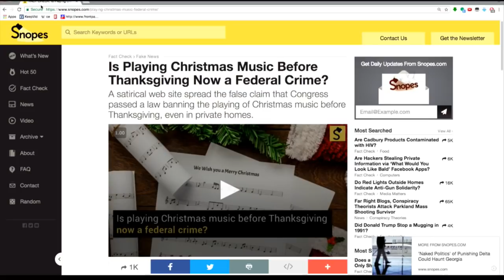Mike Cernovich Flips Out On Tech Companies 'Persecuting' Christians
In this Majority Report clip,  we watch our old friend Mike Cernovich get really, really worried about tech companies persecuting Christians.

---Mike Cernovich, a self-described “New Right” pundit who gained notoriety for peddling a variety of conspiracy theories such as “Pizzagate,” warned Christians that the effort by social media websites to crack down on conspiracy theories and extremist rhetoric was not actually aimed at people like himself, but rather at people who declare their Christian faith.

In a live stream video aired this afternoon, Cernovich brought up reports that Facebook had threatened to suspend a Christian satire site after fact-checking nonprofit Snopes flagged its article claiming that CNN purchased an industrial washing machine to “spin” the news. Facebook apologized for the error, but Cernovich used the event to tell listeners that social media companies want to “destroy” Christian ways of life.

“Don’t defend me. I don’t need you to defend me. Here’s what I need you to say: ‘Facebook and Snopes, they hate Christians. If you let them get rid of Cernovich, we are next.’ And that’s the truth. It’s proven now,” Cernovich said. “So rather than let people drag you into the weeds about Cernovich and this and that, just say, ‘They are only going after Cernovich because the real target is Christians like us.’”---